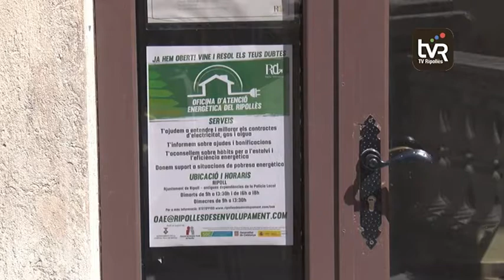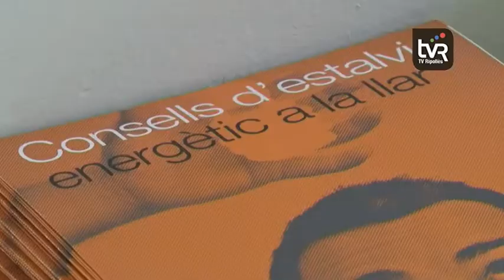Guia per estalviar energia a les llars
Creus que gastes massa diners en la factura de l’electricitat o del combustible? Aquest és un dels dubtes que des de l’Agència de Desenvolupament del Ripollès es volen resoldre amb una nova guia que han llançat per tal de poder estalviar energia a casa i abaixar la despesa de les fectures. Aquesta eina i d’altres recursos es poden trobar a la nova Oficina d’Atenció Energètica del Ripollès, que ja ha començat a funcionar als baixos de l’ajuntament de Ripoll.